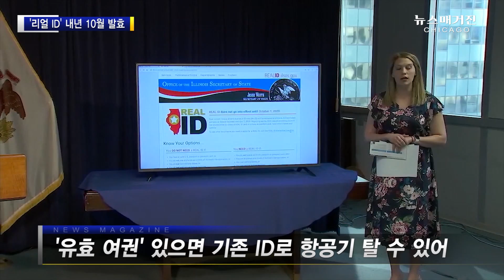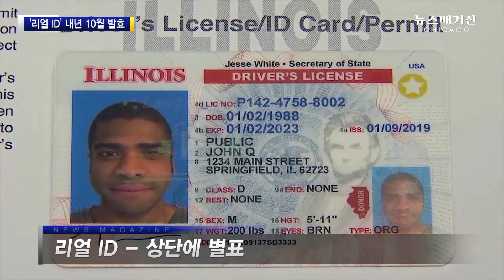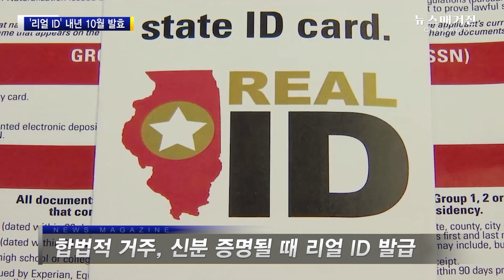비행기 타려면 ‘리얼 ID' 있어야 - 2020년 10월부터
2020년 10월부터 리얼 I.D.가 있어야 국내선 항공기를 탈 수 있습니다. 서류미비자의 항공기 탑승도 사실상 불가능합니다.
뉴스매거진 2019년 3월 27알 방송
제작 담당: 박원정 PD